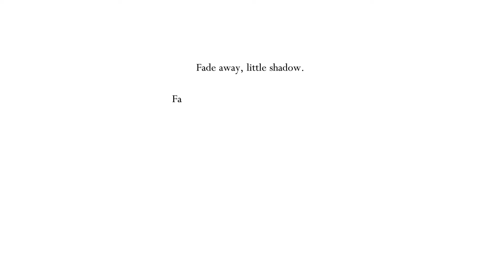Let's Play Hollow Knight - Episode 36 - The Dreamers [Complete]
We take one of the new paths discovered in the previous episode and it takes us way off the reservation. So far off, in fact, that we discover some serious juju.

Hollow Knight is a 2017 action-adventure metroidvania video game developed and published by Team Cherry